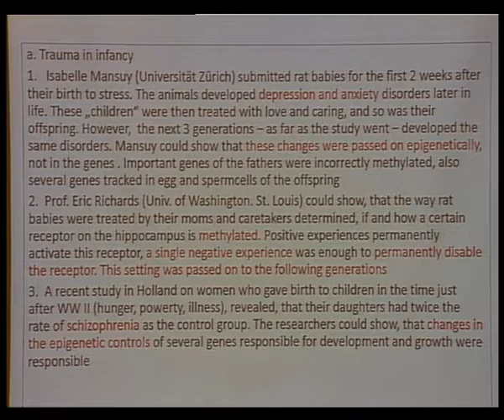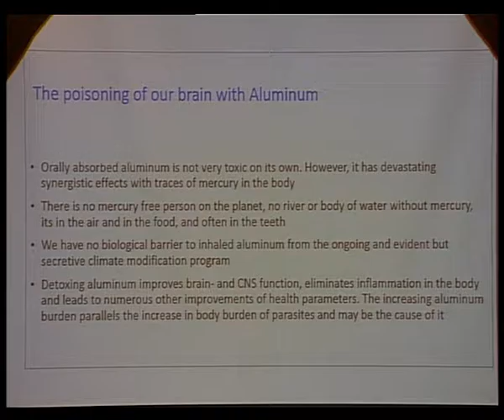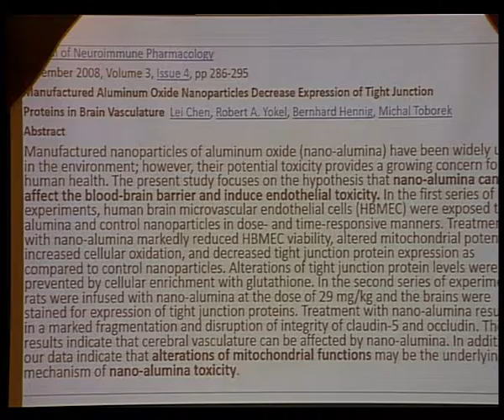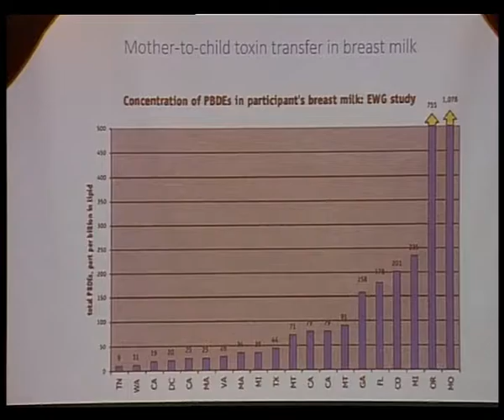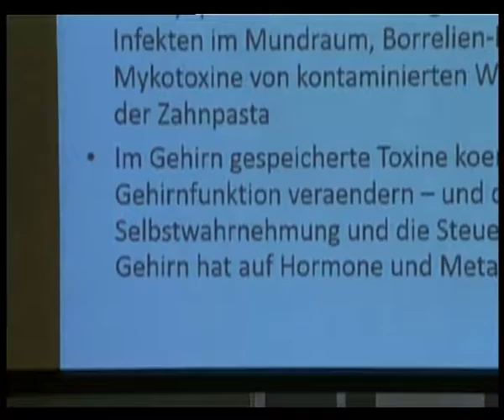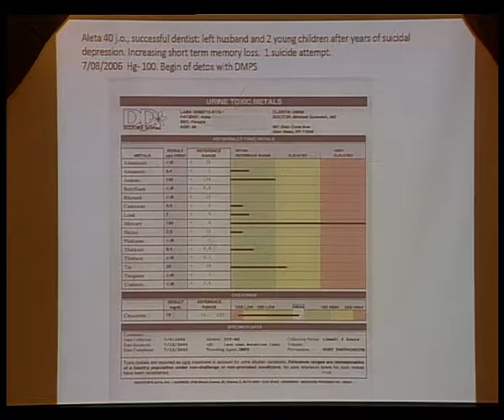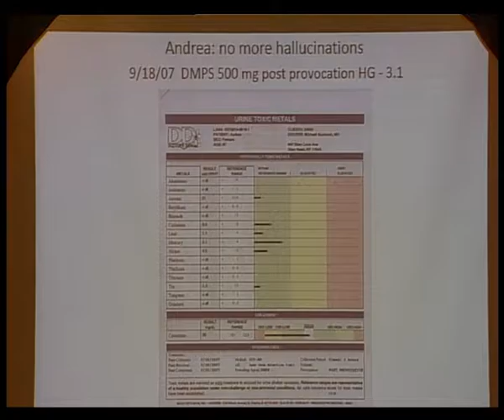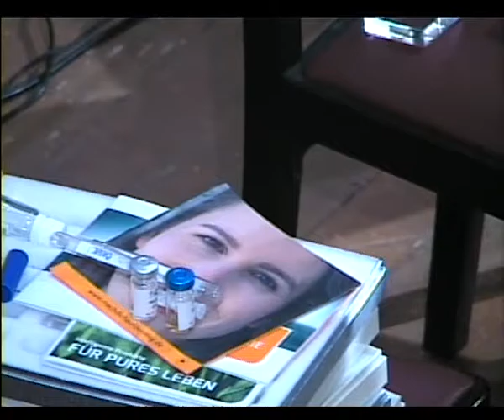Dr. Dietrich Klinghardt 日本人